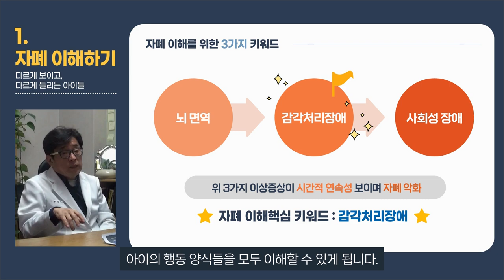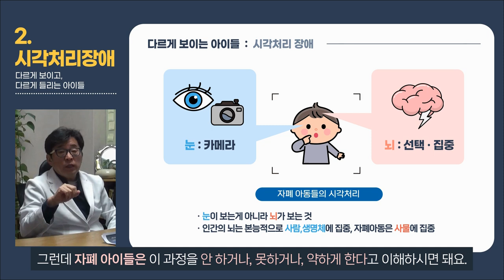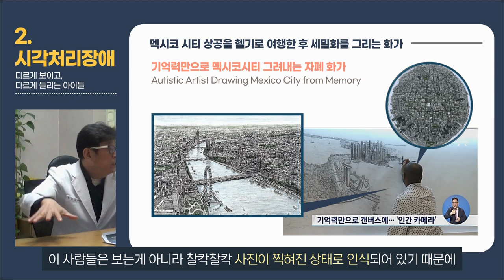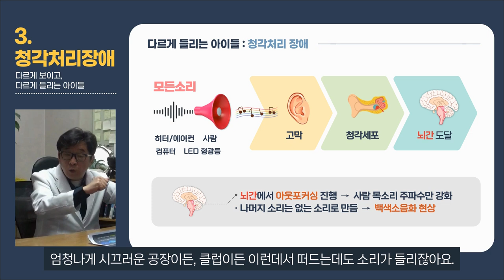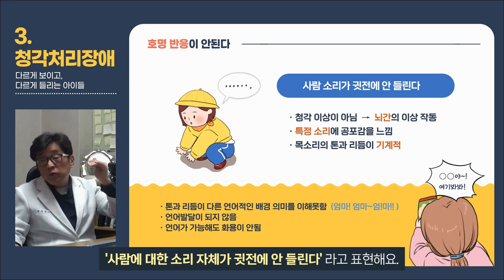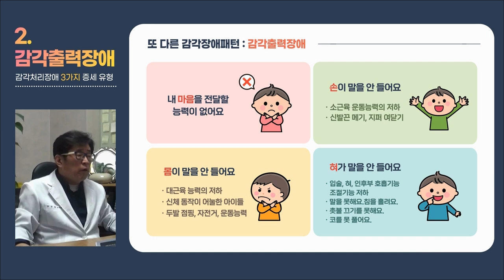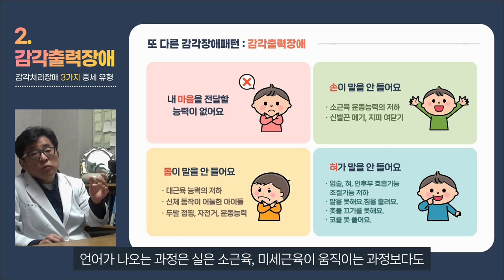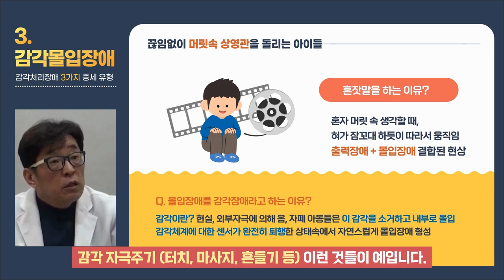자폐 근본원인 감각처리장애 3가지 증세 이해하기 : 자폐증 치료 위한 핵심 강의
자폐 근본 원인 감각처리장애 3가지 증세 이해하기
자폐증 치료를 위해서는 아이를 먼저 이해해야 합니다. 부모님께서 꼭 시청해야 하는 강의!  (▼타임라인)

※ 영상 시간이 긴 관계로, 대략적인 목차 이해를 돕기위한 타임라인입니다. (모두기재 X)
※ 자세한 강의 내용 이해를 위해서는 꼭 처음부터 끝까지 시청해주시기 바랍니다.

00:00 자폐증 발생 근본원인 감각처리장애 3가지 증세 Intro
00:04 자폐 발생의 근본 원인은 무엇인가? 강의시작
02:16 자폐증 감각처리장애 3가지 유형 소개
02:42 자폐 아동 이해하기 (_______ 보이고, _______ 들리는 아이들)
04:32 시각처리장애
12:16 청각처리장애
18:01 감각처리장애 유형1.
19:51 감각처리장애 유형2.
23:33 감각처리장애 유형3.

※ 원본 강의 2개 시청하기 (영상 내에도 카드 삽입)

02:42~19:51 자폐 아동 이해하기~감각 출력장애  (원본 강의 ▼)
자폐의 이해와 치료방향 1편 - 자폐 아동 이해하기

23:33 감각처리장애 유형3. 감각 몰입장애 (원본 강의 ▼)
자폐증에 대한 이해와 한약치료의 효과

▶ i-tomato
*skyfe : itomato

안녕하세요. 닥터토마토 프로토콜 네 번째 강의 시간인데요.

오늘은 굉장히 중요한 강의입니다.

프로토콜 강의에서 가장 중요한 시간 중에 하나라고 이야기 할 수 있습니다.

주제 : 자폐 발생의 근본원인 감각처리장애의 3가지 증세의 이해

이번 강의 시간은 길지만 너무너무 중요한 강의니까 꼭 끝까지 다 보셔야 되고요.

그래야만 아이가 어떻게 치료가 되고, 어떻게 호전되는지를 이해할 수 있습니다.

이것을 이해하지 못하면 혼란이 올 수 있어요.

그래서 꼭 반복적으로 보시고 충분히 숙지하셔야 됩니다.

그래야만 토마토 프로토콜을 통해서 아이가 치료가 될 수 있습니다.

저는 오래전부터 자폐가 뇌간부의 뇌간부의 손상으로 발생하는

감각처리 장애가 근본 원인이라고 주장해왔습니다.

2017년에 출판된 '자폐 이겨낼 수 있어' 라는 책이 있는데

그 책에 이 부분에 대해서 명확히 명시해놨습니다.

그런데 그 후 캐나다 웨스턴온타리오 대학교 신경생물학과 조교수 수잔 슈미드씨가 쓴

2019년도에 나온 논문을 보니까 거의 동일한 주장을 하시더라고요.

뇌간부의 손상에서 자폐가 기인한다고 생각을 하시고

뇌간부 손상에서 발생하는 감각처리장애 때문에

자폐가 발생하는 것이라는 가설을 이야기하시는 논문을 본 적이 있습니다.

제 생각과 완전히 일치하는 주장입니다.

이것은 실제로 맞을 거예요. 상세하게 설명드리자면,

감각영역과 운동영역이 따로 구별되어 있는데

이 감각영역에서 손상이 구체적으로 진행된다고 볼 수 있습니다.

감각기관 즉 눈, 코, 귀, 촉각, 청각, 시각, 전정감각들을 전달하는 게

감각기관으로부터 대뇌피질로 전달하는 과정이 뇌간 부위를 거치게 되어 있거든요.

뇌간부에서 필요한 정보를 증폭시키고 약화시키는 과정을 통해서

적절한 정보 양식으로 전달하는 것으로 보입니다.

그런데 이 뇌간부의 기능이 손상이 되어버려서

증폭이나 선택적 강화나 약화 과정을 못 만드는 거예요.

그래서 그냥 그대로 전달되는 과정들 때문에 혼란이 오고 있는 건데요.

이것을 무엇 때문에 알 수 있냐면요.

자폐는 시각만 문제가 되거나 청각만 문제가 되거나 그런 사례가 거의 없습니다.

감각이 전체적으로 문제가 되어버리기 때문에

총괄적으로 조절하는 뇌간부에서 문제가 되고있는 것을 충분히 짐작할 수 있습니다.

제가 자폐가 만들어지는 감각처리 장애 유형을 3가지로 구별했거든요.

첫 번째는 감각의 입력장애, 두 번째는 출력장애, 세 번째는 몰입장애

이것을 상세하게 이해를 하셔야 됩니다.

제가 오늘 영상을 따로 찍기 보다는 제 유튜브에 있는 영상 중에

필요한 부분을 편집을 3가지 장애에 대해서 설명을 드리도록 할 것입니다.

그래서 이 강의를 쭉 집중해서 들으시면

3가지 장애에 대해서 충분히 이해를 하실 수 있으리라 기대합니다.

이 3가지 키워드 중에서 가장 중요한건 감각처리장애예요.

감각처리장애를 이해를 하셔야만

지금 문제가 있는 아이들의 상태를 이해할 수 있고

아이의 행동 양식들을 모두 이해할 수 있게 됩니다.

감각 처리장애를 한마디로 말씀드리면?

자폐 아이들은 보이는 게 우리와 다르고, 들리는 게 우리와 다르다.

제가 이렇게 말씀드리죠. '다르게 들리고, 다르게 보인다.'

엄마 아빠가 보는 세상과 다른 방식으로 세상이 보인다는 거예요.

엄마 아빠에게 들리는 소리와 전혀 다른 방식으로

소리가 들리고 있다는 걸 이해를 하셔야 돼요.

다르게 보인다는 것은 가장 전형적으로

흔히들 눈맞춤이 안된다든지, 아니면 눈맞춤을 길게 못한 다든지

사람에게 관심을 갖지 못한다든지 이런 것들을 연속선상에서 봤을 때

'다르게' 보이기 때문에, '이상하게' 보인다고 이해하셔도 돼요.

이상하게 보이기 때문에 이런 현상들이 나타나는 겁니다.

'다르게 들린다' 는 주로 여러분들이 느낄 수 있는 것은?

호명반응이 약하다든지,

내가 이야기를 하고 있는데 왠지 모르게 아이가 말귀를 잘 못 알아듣는 것 같다든지,

그 다음에 희한하게 지시 수행이 잘 안된다든지,

이런 걸 놓고 아이가 청각에 이상이 있는게 아닌가?

귀가 먹은게 아닌가?

아니면 지시 수행이 안되니까 지능이 떨어진다고 생각하기도 하는데

실은 이 아이들에게 엄마 소리가 다르게,

이상하게 들리고 있는 상태이기 때문에 이런 문제가 생기는 겁니다.

제가 그래서 이걸 결론으로 말 할때 이런 얘기를 하는데

다르게 보인다는 것은 '사람이 안중에 없다'

그리고 소리가 다르게 들린다는건

'사람 소리가 귓전에도 안들린다' 고 표현하는데

요건 조금 더 자세히 들으셔야 이해가 되실거예요.

다르게 보이고 다르게 들리는 상태 이 상태를 이해하는 것이

우리 아이들을 이해하는 첫 출발점이 됩니다.

이걸 못하면 전~혀 치료에 접근 할 수 없어요.

다르게 보인다는 것은 일종의 '시각처리 장애' 를 의미하는데요.

일선 에서는 '시지각'이니 뭐니 이상한 용어로 설명하는데

그것하고는 전혀 차원이 다른 얘기예요.

결론이 이런거에요.

엄마 아빠들이 우리가 눈맞춤을 하게 되면

절 보면서 이야기를 듣고 계신데

이 때 생각은 '눈이 저를 본다' 고 생각을 하시는데 그렇지 않아요.

눈은 카메라예요.

찰칵 찰칵 사진을 찍으면서 저를 보고 있는 거기 때문에

여러분의 눈의 시각세포, 망막에는 저라는 사람만 들어가는게 아니라

여기 있는 컴퓨터, 책, 책장, 모든 물건이 눈의 시각세포에 들어가게 돼요.

(이하 생략)